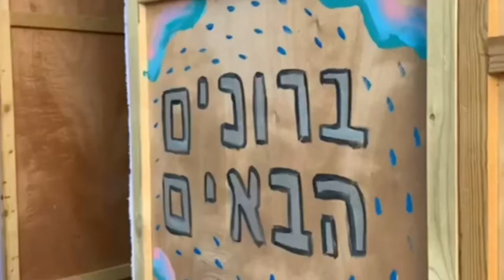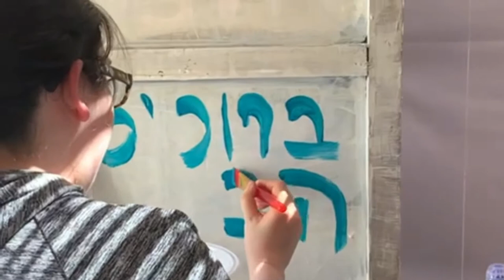Sukkos 5782 in Neve